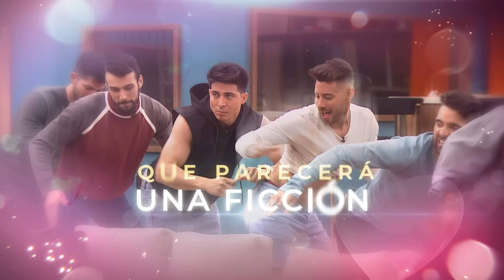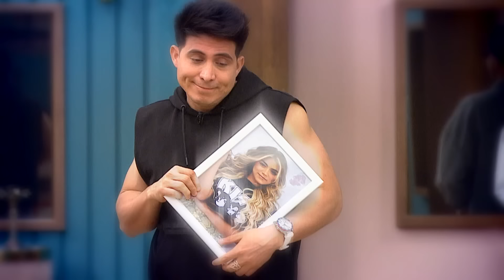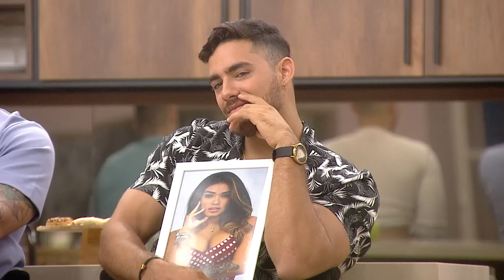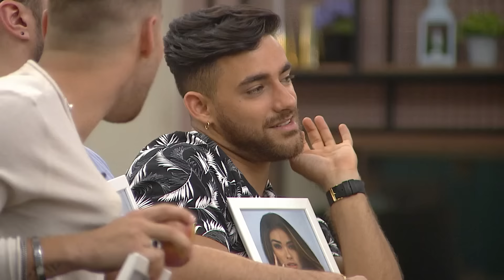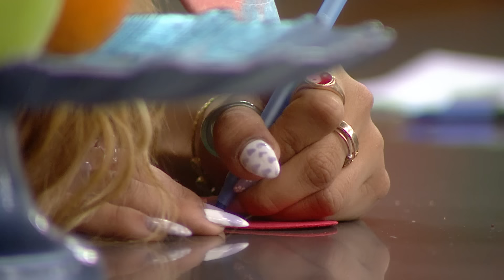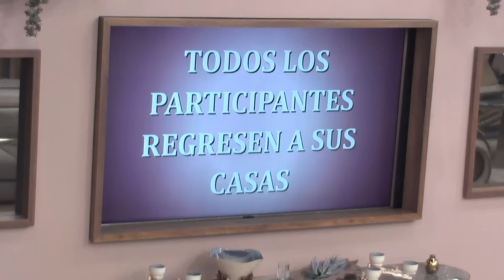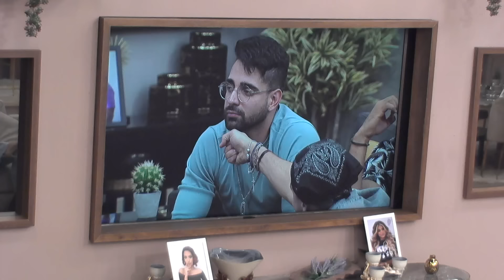El Poder Del Amor Capitulo 53 Completo (8 Octubre 2021)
El Poder Del Amor Capitulo 53 (8 Octubre 2021)